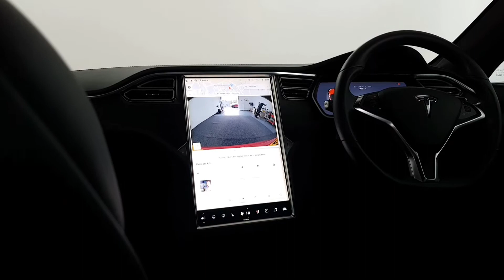TESLA MODEL S 0.0 75D 5d 517 BHP